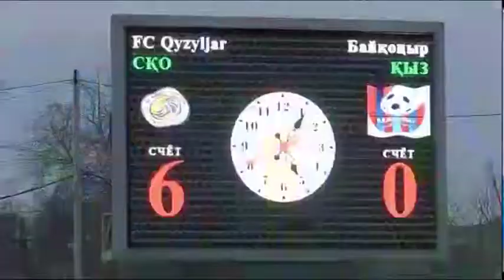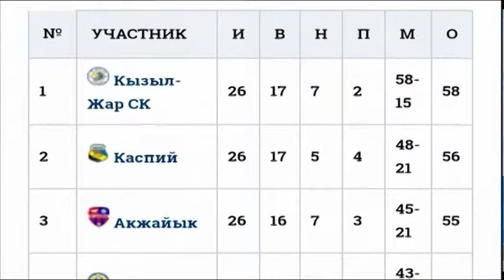"Qyzyljar" футбол клубы марапатталды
1-ші лиганың чемпионы атанған "Qyzyljar" құрамасы марапаттарын алды. Оқушылар сарайында футболшыларды ұлықтау рәсімі өтті. Бапкерлер, дәрігерлер мен клуб әкімшілігі де назарсыз қалмады. Салтанатқа отандық футбол федерациясының өкілдері және аймақ басшысы Құмар Ақсақалов қатысты. Өңір жетекшісі тарихи жетістіктен кейін командаға көрсетілетін қолдаудың күшейетінін жеткізді. Өйткені, алдағы маусымда "Qyzyljar" премьер-лигада өнер көрсетпек. Марапаттау барысы - Саят Ермектің репортажында.